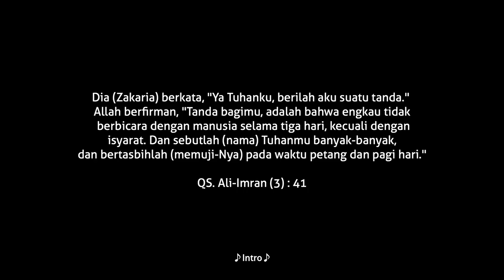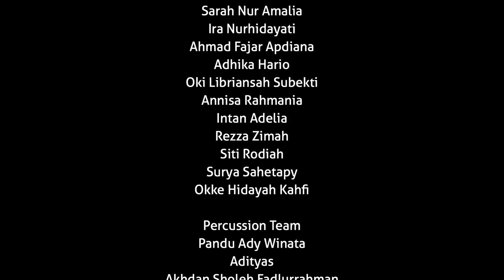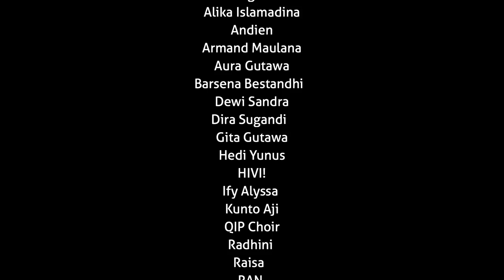QuranIDproject - Cahaya Dalam Sunyi ( Official Music Video )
2018, QuranIDproject

Yuk dukung sahabat Tuli memahami Islam lewat Bahasa Isyarat

Menyambut Idul Fitri 1439 H, QuranIDprojectISYARAT meluncurkan proyek rekaman takbiran untuk pertama kalinya melibatkan komunitas Tuli dan bahasa isyarat yang didukung oleh lebih dari 25 penyanyi dan musisi tanah air.

CahayaDalamSunyi adalah sebuah pengembangan materi pembelajaran agama Islam dengan menggunakan bahasa isyarat yang inovatif, kreatif, & aksesibel untuk teman-teman Tuli yang sedang digarap oleh The Little Hijabi Homeschooling & QuranIDproject.

Dalam mewujudkan program ini, masyarakat luas dilibatkan untuk berkontribusi melalui penggalangan dana bersama jaringan Dompet Dhuafa agar memudahkan akses teman-teman Tuli terhadap informasi agama Islam.
Song Credits
Executive Producer: QuranIDproject
Producer: Archie Wirija, Rilla Lusiana, Ifa Fachir
Composer: Archie Wirija, Rilla Lusiana, Ifa Fachir
Music Arranger: Ifa Fachir
Musicians: Ifa Fachir (piano), Asta Andoko “RAN” (guitar), Ramadhan Handy “Soulvibe” (bass), Jeane Phialsa (drums)
Vocal Director: Indra Aziz
Associate Producer: Barry Maheswara
Recording Engineers: Muhammad Rachmadani, Danny Ardiono
Mixing: Barry Maheswara
Asst. Mixing Engineer: Muhammad Rachmadani
Mastering: Dimas Pradipta
Visual Video Credits
Music Video Producers: Archie Wirija & Rilla Lusiana
Music Video Director: Muthia Zahra Feriani
Asst. Music Video Director: Seruni Puti Rahmita
Director of Photography: Habibie Eka Perdana
Camera Person: Sangkot Prakoso
Editor: Habibie Eka Perdana
Line Producer: Leila Wahab
Ass. Producer: Ulya Azizah
Artwork & Design: Dea Abdilah & Anisa Azalia

Intro
(Archie Wirija):
Allahu akbar, Allahu akbar, Allahu akbar,
Allaahu akbar, wa lillaah hilhamd

Verse 1
(Ify Alyssa & Alika Islamadina):
Embun pagi menyapa hari penuh cinta
(Andien & Dewi Sandra):
Menyambut kemenangan jiwa di dalam fitrah‐Nya

Pre-Chorus
(Raisa):
Ku terima cahaya‐Mu di dalam sunyi
(Afgan & Barsena Bestandhi):
Isyarat‐Mu menghidupkan nyawaku lagi

Chorus
(Rossa, Kunto Aji, Hedi Yunus, Armand Maulana)
Allah... Kau hadirkan nafasku
Merasakan ketenangan jiwa di hari‐hari ampunan‐Mu

Intro 2
(All Artists)
Laa ilaaha illaallaahu Allaahu Akbar

Intro 2
(Yura Yunita & Tulus)
Mungkin aku merasakan kesendirian
(RAN & Widi Mulia)
Namun ku dapat rasakan hangat hadir‐Mu

Takbir Doa
(Tompi)
Allahu akbar kabiiroo
Wal hamdulillaahi katsiiroo
Wa subhaanallahi bukrotaw wa ashiilaa
Laa ilaaha illaallah
wa laa na’budu illaa iyyaa
mukhlishiinalahud diin
Walau karihal kaafiruun

(Syakir Daulay)
Laa ilaaha illaallahu wahdah,
shodaqo wa’dah, wanashoro ‘abdah
wa a ‘azza jundahu wahazamal ahzaaba wahdah

Chorus 2
(Dira Sugandi, Gita Gutawa, HIVI, Radhini, Vadie Akbar)
Allah... Kau hidupkan langkahku
Oh indahnya senyum sapa itu,
membukakan pintu maaf‐Mu

Chorus 3
(All Artists)
Allah... Sujud aku bersyukur
Ku berharap s’moga kali ini bukan
Ramadhan yang terakhir

Outro
(Barsena Bestandhi)

TELKOMSEL
Cahaya Dalam Sunyi (Takbir) Ketik EEDCX kirim ke 1212
Cahaya Dalam Sunyi (Lagu) Ketik EEDDC kirim ke 1212

XL
Cahaya Dalam Sunyi (Takbir) Ketik 34127069 kirim ke 1818
Cahaya Dalam Sunyi (Lagu) Ketik 34127070 kirim ke 1818

INDOSAT
Cahaya Dalam Sunyi (Takbir) Ketik SET(spasi)51105068 kirim ke 808
Cahaya Dalam Sunyi (Lagu) Ketik SET(spasi)51105067 kirim ke 808

TRI
Cahaya Dalam Sunyi (Takbir) Ketik 1117293 kirim ke 1212
Cahaya Dalam Sunyi (Lagu) Ketik 1117294 kirim ke 1212

Rekening Bank Syariah Mandiri
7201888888 atas nama YYS QURAN INDONESIA PROJECT

Informasi dan Konfirmasi :
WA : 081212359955